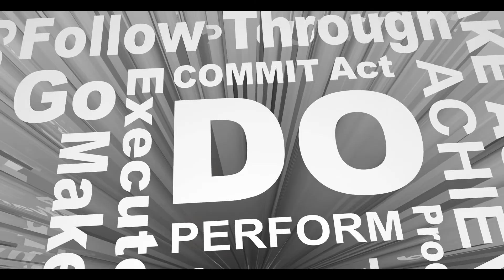Can Us Talk take the workout pain from @pamelathebeauty?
UsTalk works up a sweat with @pamelatgebeauty in their Gleaux Fit gear provided by @gleauxfit. Tune in as we talk health, fitness and the life of a personal trainer/actress. Can UsTalk keep up? Go to the YouTube to check it out. You’ll be sure to laugh and be motivated at the same time.

I'm not sure their correct IG handles.